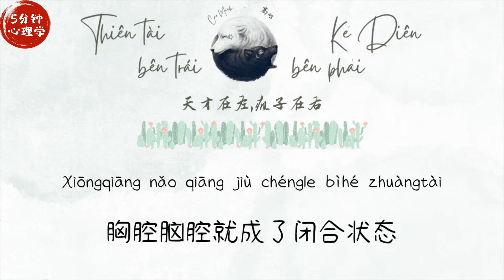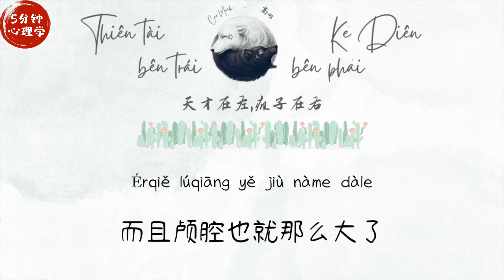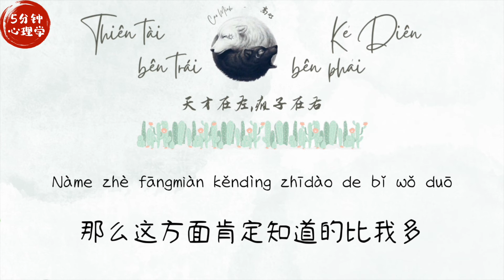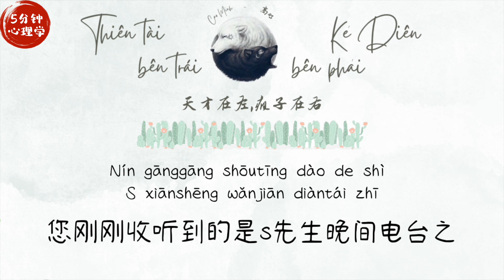[Sách nói tiếng Trung- Pinyin ]Tập 12: Khoan sọ phần 1 | Thiên tài bên trái, kẻ điên bên phải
Thiên tài bên trái, kẻ điên bên phải - Cao Minh
 天才在左,疯子在右 - 高明
Tập 12: Khoan sọ phần 1 ( Người tìm kiếm dị năng )

Tất cả video Thiên tài bên trái, kẻ điên bên phải sẽ không có bản dịch chỉ có pinyin để các bạn luyện nghe.
Nếu được các bạn có thể mua sách giấy ủng hộ tác giả và ban biên dịch nha.
Những tập mình không tìm thấy bản audio của S先生的夏天 mình sẽ thay thế bằng audio của app  蜻蜓FM . Mong nhà mình thông cảm giúp kênh.

🌻 Nguồn :  S 先生的夏天
🌻 Edit time + encode : Suky
© Bản quyền thuộc về: 5 phút Tâm Lý Học
© Copyright by: 5分钟心理学

🗓 Video mới sẽ được cập nhật vào lúc 19h00 Chủ nhật hàng tuần.
🚫 Video được tạo bởi 5 phút Tâm Lý Học mong các bạn ủng hộ và không Re-Up khi chưa được sự cho phép từ kênh.
🛎 Trong quá trình xem nếu bài có bất kì sai sót, thiếu từ hay nhầm lẫn mong mọi người thông cảm và góp ý để page cải thiện tốt hơn nhằm phục vụ các bạn.